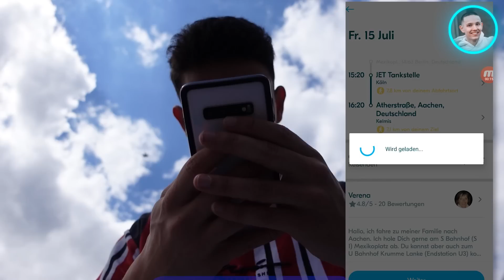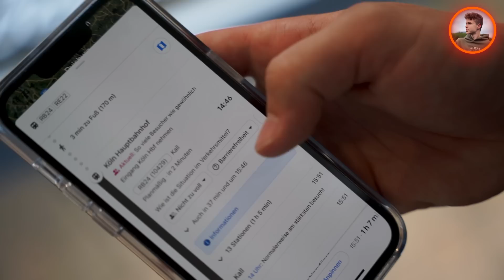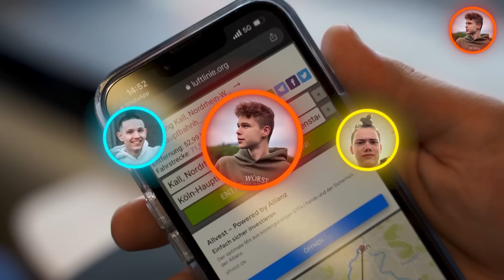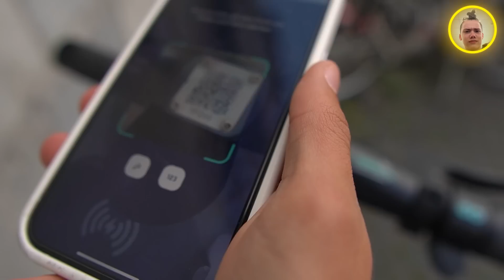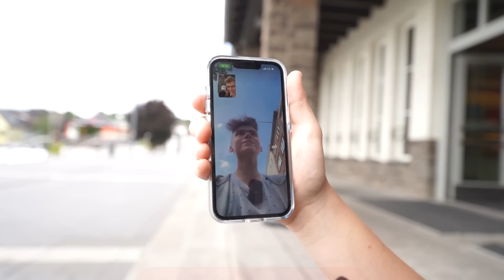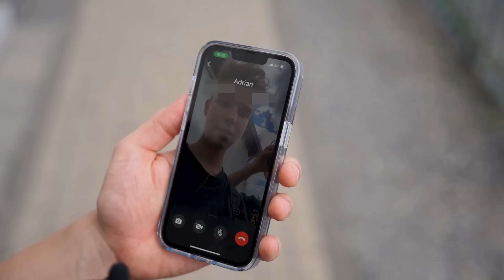Mit 0€ reisen - Wer kommt weiter? (IRL Challenge)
Ich habe gegen @NoelDederichs  und @AdrianAmaru  ein IRL Battle gestartet, wer es schafft, ohne Geld am weitesten zu reisen!

💻 Mein Equipment:

Objektiv 1
Objektiv 2
Kameramikrofon 1
Kameramikrofon 2
Mikrofon (PC)
Stativ (groß)
Stativ (klein)